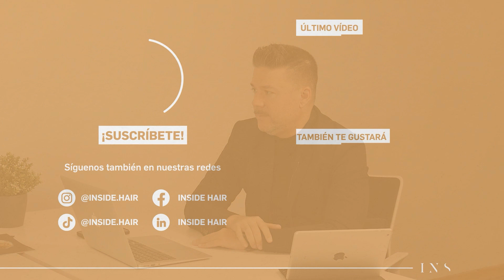¿Cómo consigo más seguidores en redes sociales de mi Peluquería?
Una de las principales preguntas que recibimos de nuestra comunidad de Peluqueros, respecto al marketing digital para Peluquerías, es averiguar cómo conseguir más clientes en las redes sociales de su salón de Peluquería.

Si quieres saber la frecuencia con la que debes publicar si quieres aumentar el éxito de tus publicaciones para redes sociales de Peluquería, qué contenido es el más adecuado para generar interés en tus clientes potenciales o cómo puedes construir tu contenido para que sea coherente con la identidad de tu Peluquería, no te pierdas este vídeo y descubre todo lo que te hemos preparado.

¡Y no te pierdas esta oportunidad de oro! Haz clic en el enlace y descubre cómo desarrollar tu Plan de Negocio para Peluquería. Agenda una sesión estratégica GRATUITA con el equipo de INSIDE HAIR, valorada en más de 150€, donde recibirás orientación personalizada para definir tus objetivos y estrategias. ¡Aprovecha esta oportunidad única! o déjanos un comentario en el vídeo, para que nos pongamos en contacto contigo.